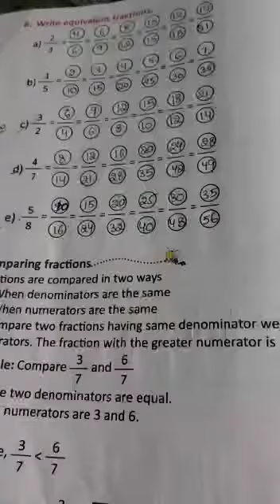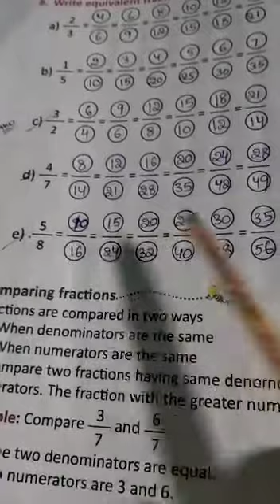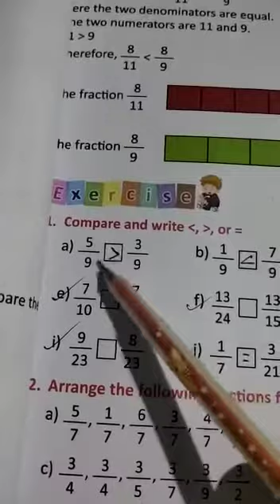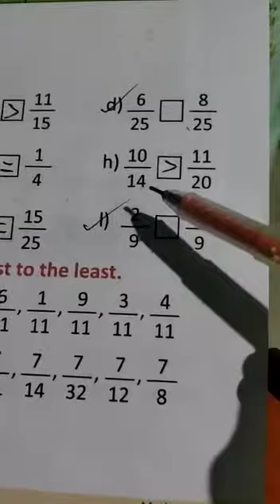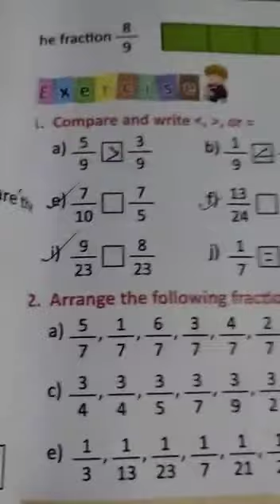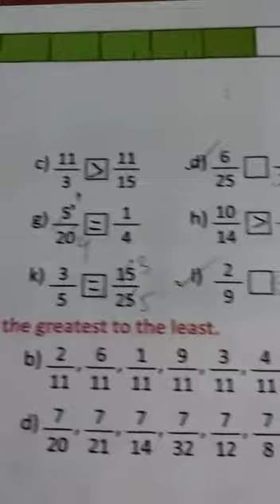4th class maths 17-11-2020